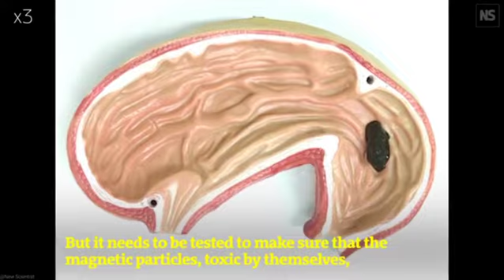ROBO MAGNETICO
O professor Zhang da Universidade Chinesa de Hong Kong e seus colegas inventaram um robô feito de muco magnético, que pode viajar livremente em espaços estreitos e também pode ser implantado dentro do corpo humano.                 Os investigadores desenvolveram um "robô" feito de lama magnética que pode mudar de forma para agarrar objetos. Por exemplo, pode rodear um grupo de pellets e até esticar-se em várias direções para agarrar objetos de diferentes direções. Este robô pode ser utilizado no interior do corpo para realizar tarefas como a recuperação de objetos engolidos acidentalmente.

SOMOS UM CANAL FEITO PARA COMPARTILHAR INFORMAÇÕES, CONHECIMENTOS, DESCOBERTAS E EXPERIÊNCIAS. APRENDER, ENSINAR E CONTRIBUIR NO CRESCIMENTO E EVOLUÇÃO DE CADA SER HUMANO.